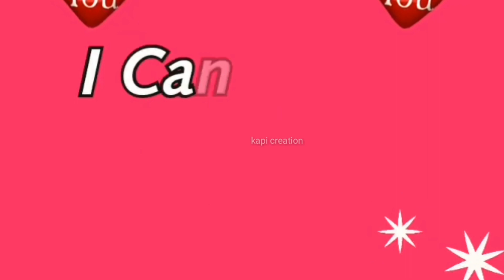S name status | s love status | s letter status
s name good night
s name gold ring
s name girl baby
s name good morning
s name girl marathi
s name girl character
s name good morning image
s name girl in hindi
g s name status
g s name whatsapp status
gst full name